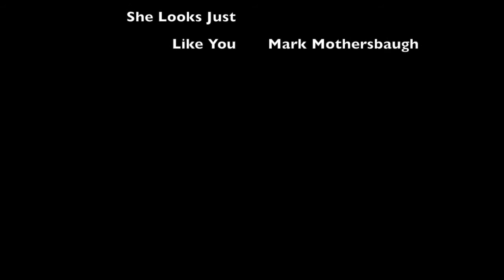December 2018 in Dresden